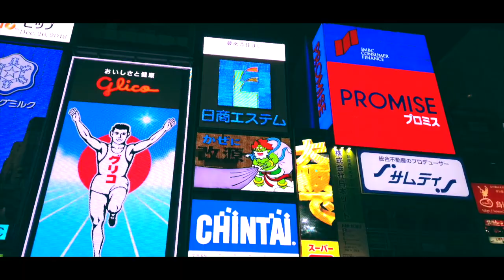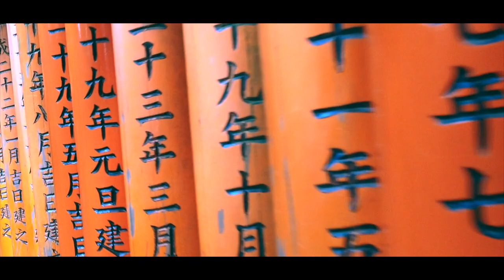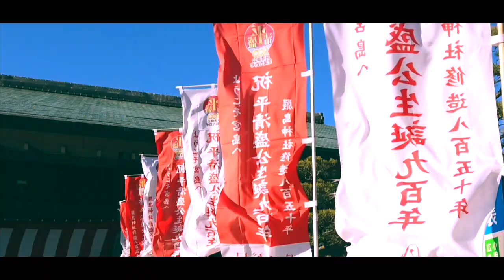Japan Travel Video | Shot on DJI Osmo Pocket and iPhone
This is a recap of our recent trip back to Japan. I got to test and use my DJI Osmo Pocket in 7 cities and 1 awesome country. Hope you all love this video.